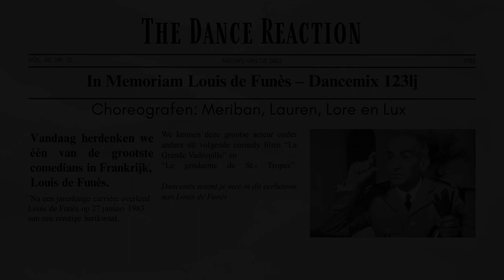2023 DanceMix 1e2e3e leerjaar_ In Memoriam Louis De Funes